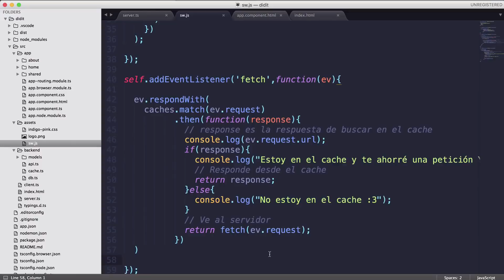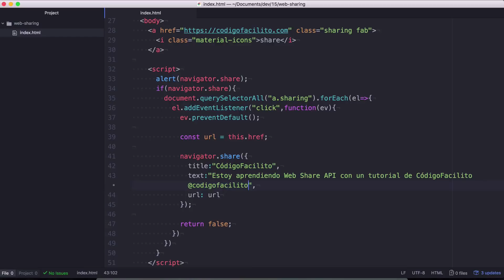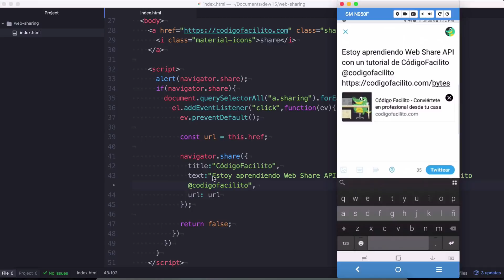5 cosas que no sabías que las páginas web pueden hacer - TOP